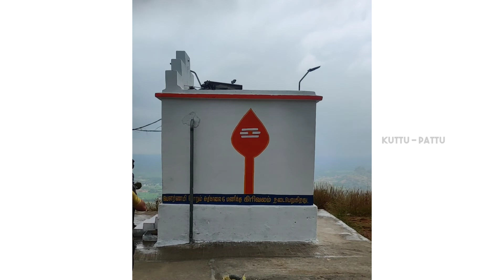Thoranamalai VLOG | First Time VLOG | Kadayam | Murugan Temple | Kuttu Pattu | OM MURUGA